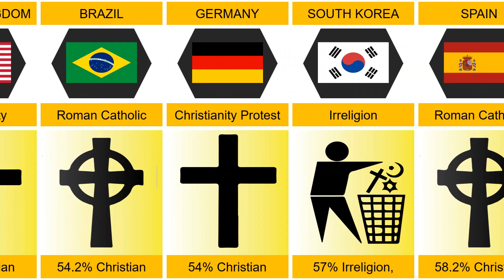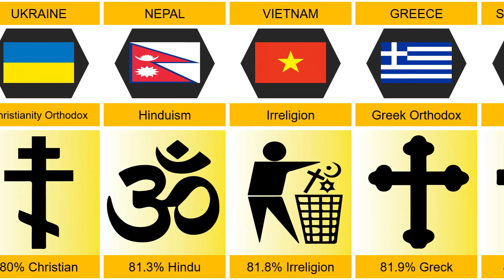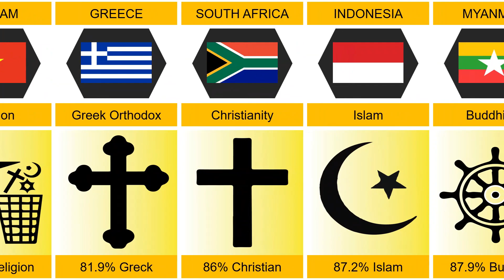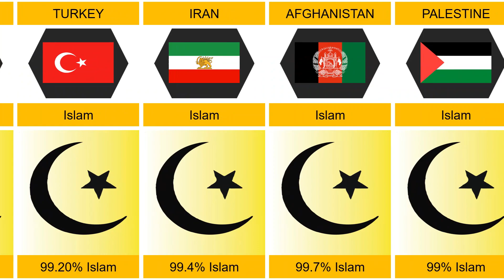Major Religions Percentage of Different Countries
Join us as we explore captivating visualizations and delve into the intriguing world of statistics. Inspired by the popular concept of "ITS Beautiful Data," we bring you a collection of insightful and visually appealing content that showcases the power of data in uncovering hidden patterns, trends, and stories. From global demographics to scientific discoveries, our videos provide an accessible and entertaining way to learn and appreciate the beauty of data.

Music
SONG